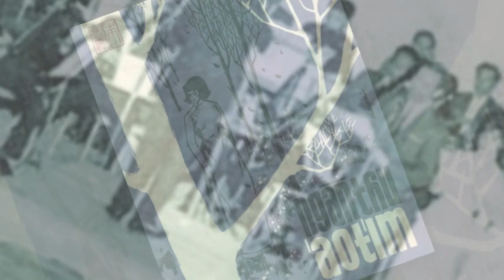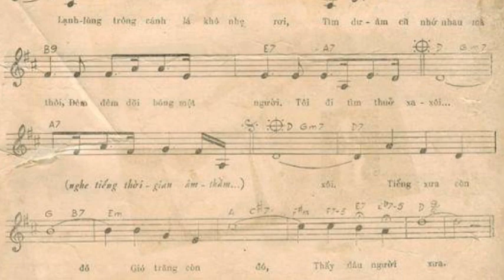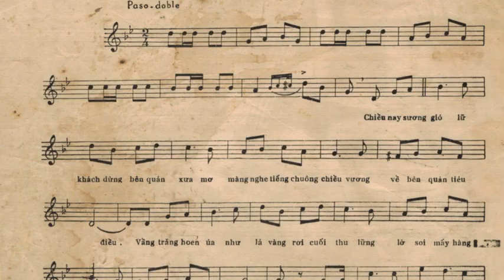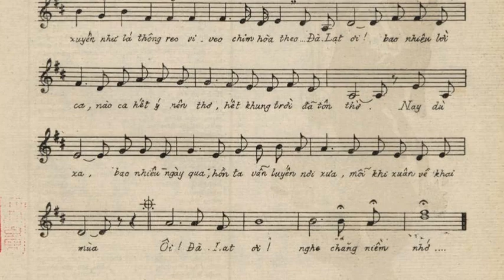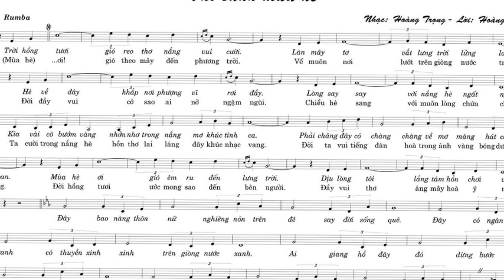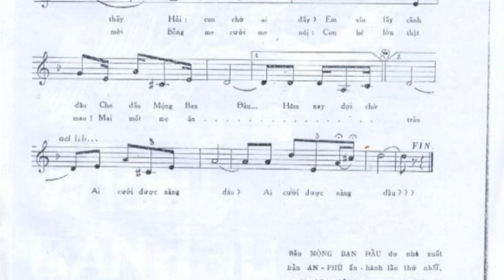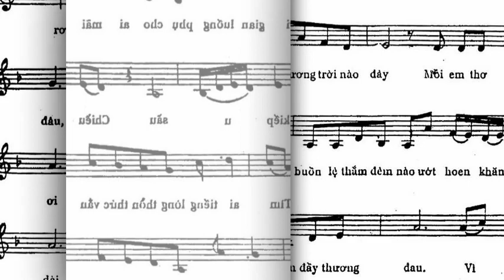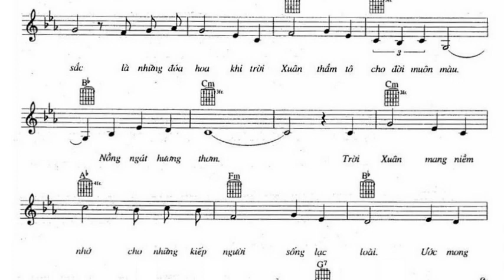Bên Bờ Đại Dương - Tưởng Niệm Nhạc sĩ Hoàng Trọng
Trân trọng Cảm ơn  sự góp mặt của Bà Hoàng Trọng ( Ca sĩ Thu Tâm ) và các bạn yêu nhạc trong
Chương Trình Tưởng Niệm Nhạc Sĩ Hoàng Trọng năm 2011
 Ngươì Ðiêù Hợp = Nguyêñ Linh Chi
 Ban Kỹ thuật Nguyễn Minh Châu

- Lơì Giới Thiệu

1/ Vọng Tiếng Tơ Ðồng ( Ngũ-Ca )
2/  Ngàn Thu Áo Tím -  Thu Tâm
3/  Bên BờÐại Dương  - Tuấn Minh
4/  Một ThuỞ Yêu Ðàn   Hương Xưa- Nguyêñ Tiến Duñg
5/  Bạn Lòng - Hoàng Dung
6/  Khúc Ðàn Tâm  -TDSân-Nguyêñ Tiến Duñg
7/  Tôi Vâñ Yêu Hoa Màu Tím -Kim Mai
8/   Dừng Bước Giang Hồ -Thuỵ Mi
9/   Ðường Về - Vũ Trung Hiền - Linh Chi  bè
10/  Nhớ Về ÐàLạt - Cẩm Ngọc
11/ Bên Bờ Ðại Dương -Guitare Trần Nhật Chính
12/ Hai Phương Trơì Nguyêñ Tiến Duñg
13/ Tìm Một Ánh Sao- Lệ Mai
14/ Vui Cảnh Muà Hè  - Linh Chi-Ngọc Hiền
15/ Mộng Lành -Vy Vy
16/ Chiêù Tha Hương  -Lê Như
17/ Mộng Ban Ðâù - Vy Vy-Hoàng Duñg
18/ Rôì Ngày Sẽ Trôi Qua- Linh Chi
19/ Tiêñ Bước Sang Ngang -CẩmHoa
20/ Baõ Tình - Cẩm Ngọc
21/ Nhạc Sâù Tương Tư - Hoàng Hoa
22/ Ðẹp Giấc Mơ Hoa- Hoàng Duñg
23/ Xuân Thắm Tươi -
24/ Gió Muà Xuân Tới